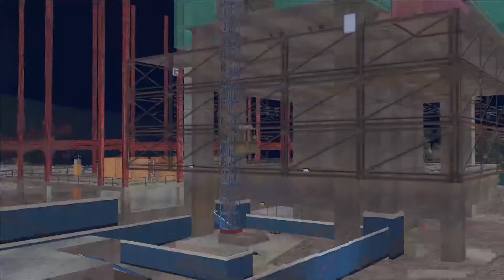GRAND THEFT AUTO III #5